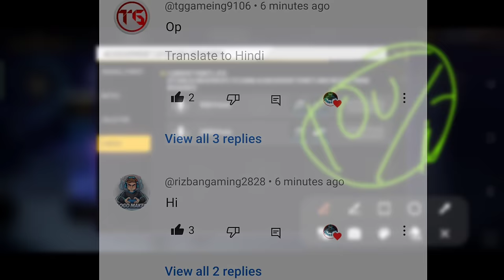HOW TO COMPLETE ACHIEVEMENTS MISSION IN FREE FIRE MEIN 8000 POINTS KAISE PURA KAREN ACHIEVEMENT FF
HOW TO COMPLETE ACHIEVEMENTS MISSION IN FREE FIRE MEIN 8000 POINTS KAISE PURA KAREN FF MAX ACHIEVEMENT FF MAX

(4)   free fire achievements career points kaise milega unlimited achievements points kaise milega unlimited achievements points trick in the blink of an eye in the blink of an eye mission out of my way br veteran connect the world connect the world mission work hard play hard headshot machine cs veteran wander no more wander no more mission like me love me pet utopia pet utopia mission I'm full of characters I'm full of characters mission am I emotional dramatic entrance the great connoisseur the great connoisseur mission life saver a benevolent heart booyah pro treasure hunter treasure hunter mission my name carry star chaser patience is a virtue the art of gunplay the art of gunplay mission

(5)  br famous gunner br famous gunner mission cs famoue gunner cs famoue gunner mission riffle thru all areas riffle thru all areas mission in your face rapid fire splendid game chanfer a bright marksman beauty from a distance born with colours come closer come closer mission my colorful safeguard fist bump bloom of vividity the fittest survivor the fittest survivor mission star dominator star dominator mission boom boom boom oops blast you spread my wings in fly spread my wings in fly mission